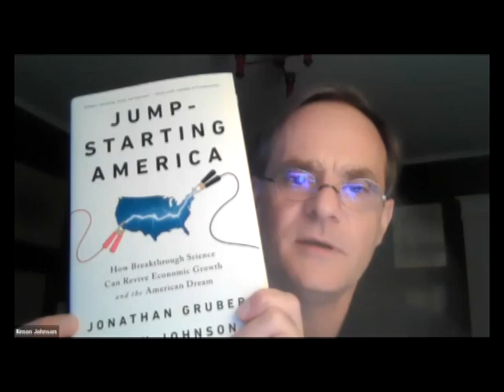Simon Johnson: COVID-19--Surviving the Second Wave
Around the world, a second potential wave of COVID-19 infection seems likely. How should we prepare for this, both in terms of public health measures and in terms of economic resilience? Sloan School Professor Simon Johnson (former chief economist, International Monetary Fund; co-founder COVID-19 Policy Alliance, will discuss both public policy and private sector dimensions of this issue, with emphasis on actionable agendas for all participants.